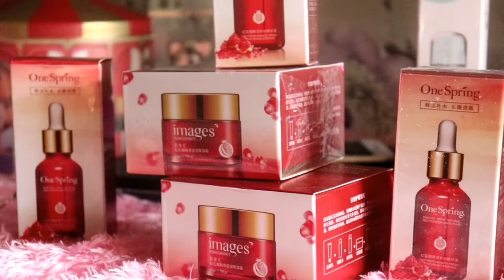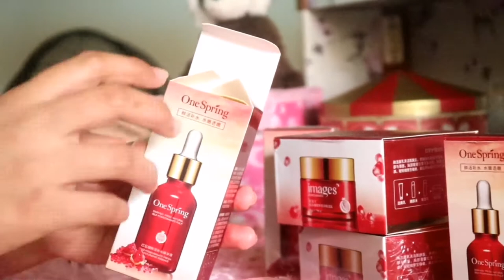One Spring Serum | Unboxing and Review